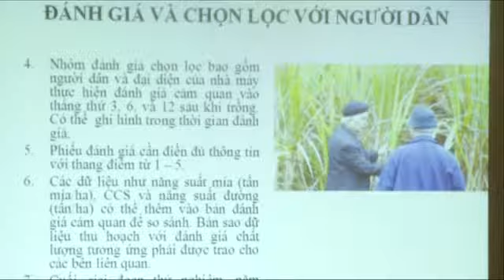23/07/2013: Bản Tin Hàng Hoá (Phần 2)